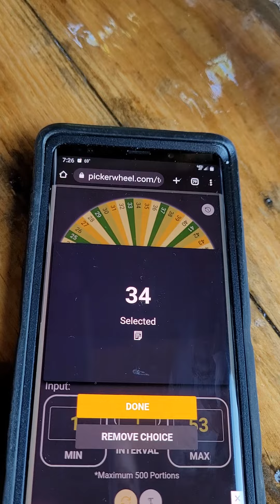Bassheads on a low BUDGET drawing #2 7/16/22